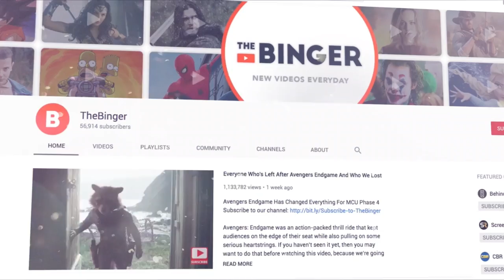Harry Potter: Highest Paid Actors Ranked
Not All Harry Potter Actors Were Paid Equally

Harry Potter was already a bestselling book series by the time it was turned into a movie, but the franchise propelled Hogwart’s School of Witchcraft and Wizardry to new heights. Warner Bros. took Harry, Hermione, and Ron and made them superstars. The same can be said of the actors, too. Prior to filming, Daniel Radcliffe, Emma Watson, and Rupert Grint were just kids trying to break into the industry. Now, they’re household names.

As for the rest of the cast, many of them were already well-established. How did one of the world’s most lucrative franchises help these actors thrive financially? In this video, we’ll rank the highest paid actors from the Potterverse and see where they land. Spoiler alert: they’ll be flying by business class.

Featuring:

10. RALPH FIENNES - $30 MILLION
9. TOM FELTON - $35 MILLION
8. GARY OLDMAN - $50 MILLION
7. EMMA THOMPSON - $50 MILLION
6. RUPERT GRINT - $50 MILLION
5. HELENA BONHAM CARTER - $60 MILLION
4. KENNETH BRANAGH - $60 MILLION
3. EMMA WATSON - $80 MILLION
2. ROBERT PATTINSON - $100 MILLION
DANIEL RADCLIFFE - $125 MILLION